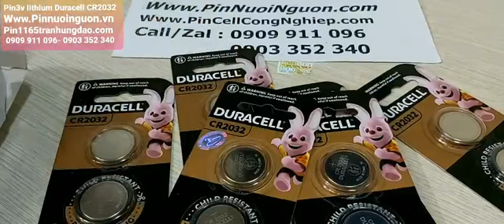Duracell CR2032, Pin đồng xu 3v lithium Duracell CR2032 (Pinnuoinguon.vn, 0909 911 096-0903 352 340)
Đặt mua: 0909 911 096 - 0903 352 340, , Duracell CR2032, Pin đồng xu 3v lithium Duracell CR2032 (Pinnuoinguon.vn, 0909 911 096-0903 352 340)